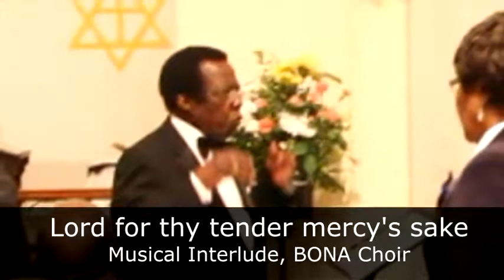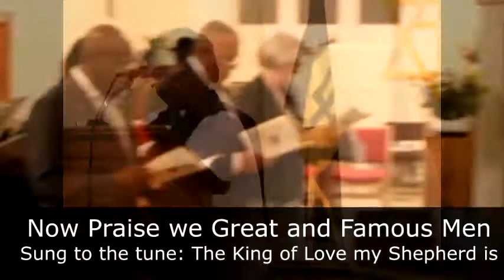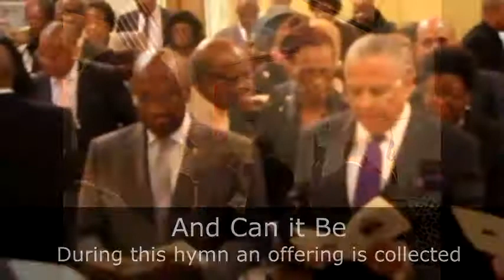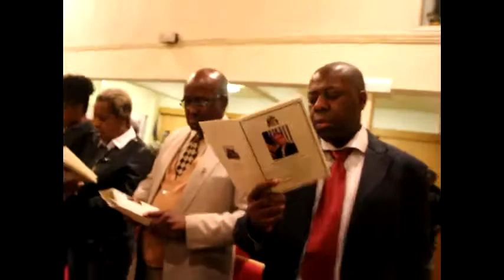2013 Memorial Service for David Thompson HQ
A Service of Thanksgiving
For the life and work of
The Right Hon. David J.H. Thompson Q.C., M.P.(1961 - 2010)
Prime Minister of Barbados (January 2008 - October 2010)
St. Saviours Parish Church
Sunday 27th October, 2013 5 p.m.

The Hon. David John Howard Thompson Q.C., M.P. (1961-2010) was a family man and a visionary and a statesman.  As a statesman, he was president of the Barbados Democratic Labour Party and sixth Prime Minister of Barbados.  He was also the 7th Head of Government of CARICOM.  He had a successful political career spanning over two decades.

00:37 Introit
02:23 Processional Hymn To God be the Glory
06:18 The Presentation of the National Flag
07:12 Greetings Angela Ishmael
08:19 Welcome The Reverend Stewart Downey
09:13 Call to Worship
09:37 A Candle is Lit H.E. Anthony Arthur OBE
10:10 Prayers of Penitence The Reverend Beverley Hunt
11:59 Absolution Olivia Worrell
13:35 Lord for thy tender Mercy's Sake BONA Choir
15:49 The Second Reading  Norma Parris
17:11 Hymn Now Praise we Great and Famous Men
20:32 The Gospel The Reverend Wilfred Willins
21:19 Sermon
37:28 Steel Away
40:27 The Prayers
49:31 And Can it Be
55:38 Let us now Praise Famous Men--Ralph Vaughan Williams
58:06 National Anthem of Barbados
1:01:01 Vote of Thanks
1:07:16 The Blessing Rev Hunt
1:08:02 The Flag is retrieved
1:08:52 Now Thank we all our God
1:12:03 End